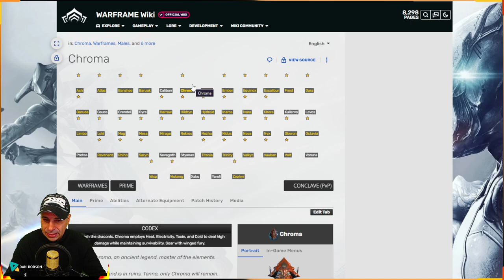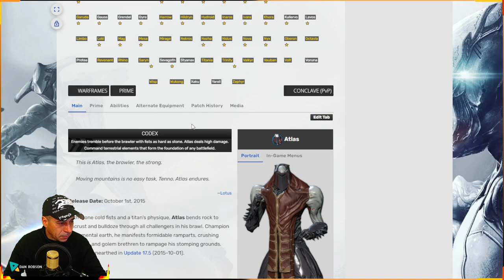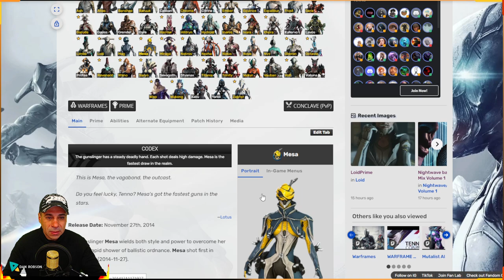WARFRAME - ESSA SEMANA DISPONÍVEL NO CIRCUITO - MESA - CHORMA - ATLAS - Tutorial e Dicas !!!